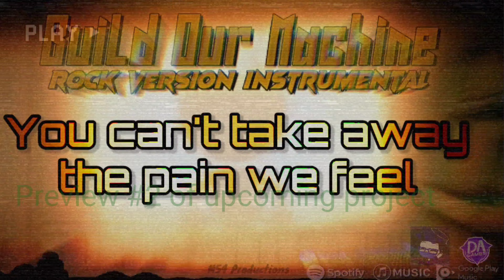Sneak peek #2 of upcoming project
This video itself was supposed to be come out on July 6 but due to me being big dumb, it got pushed back, but it will be worth it in the end. Trust me
-M54 Productions